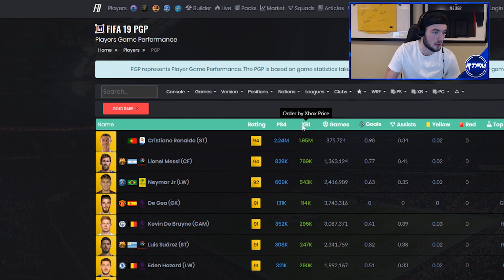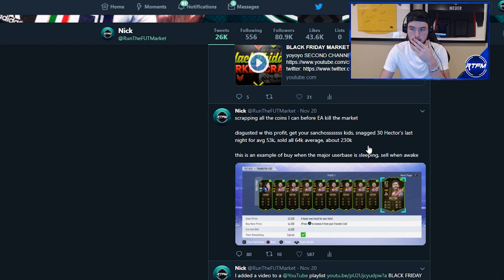BLACK FRIDAY MARKET CRASH SERIES #10 - INSANE TOTW + MARKET PLAN AHEAD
yo!

FIFA 19 Ultimate Team, FIFA 19